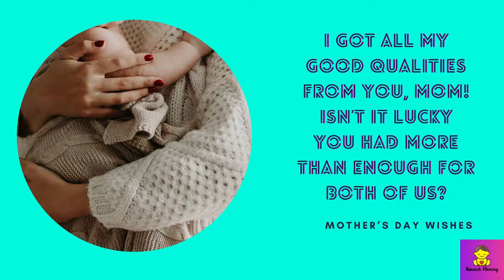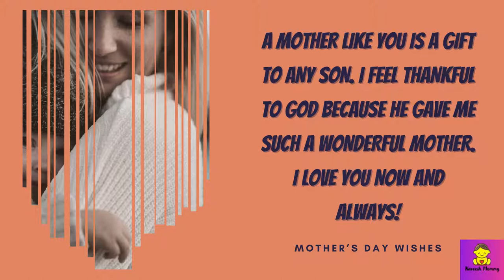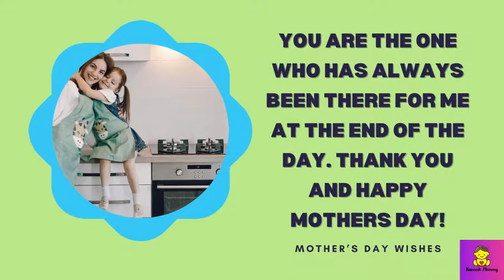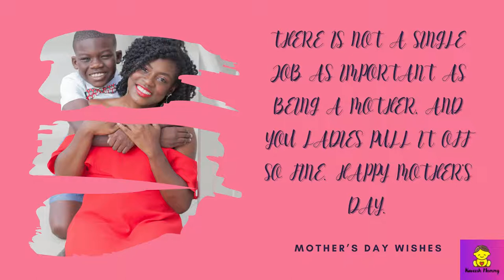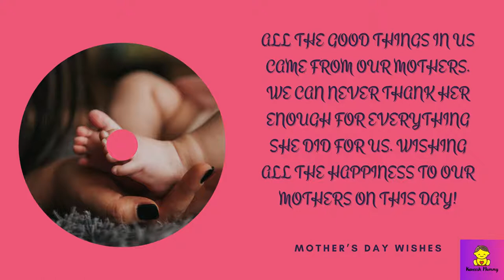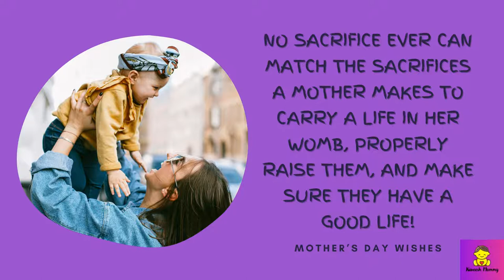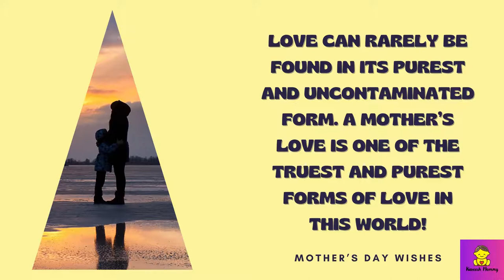Happy Mother’s Day wishes Message, Greeting Cards: Mother Quotes: MOTHER’S DAY QUOTES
Celebrate Mother’s Day by greeting her, and making her feel how important she is. Send her your warmest Mother’s Day wishes and greetings and make your loving mom, grandma, wife, or friend feel special on Mother’s Day.

We will not even be today in this wonderful world without the huge contributions of our mothers.

Our mothers have raised us with a purity of devotion, affection, and consideration, as well as taking us here to see the light of this world.

We may not always have time to show our feelings for them, but we should throw aside all timidity on mother’s day and take time to thank our mothers.

We should therefore all have time to show her how grateful we are for her sacrifices.

Here are few warm wishes for you on Mother’s Day.